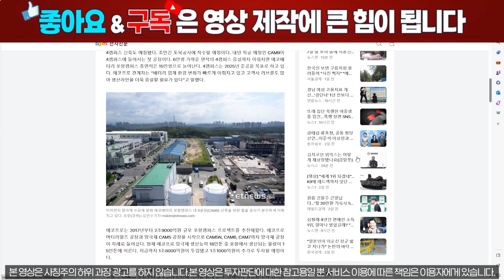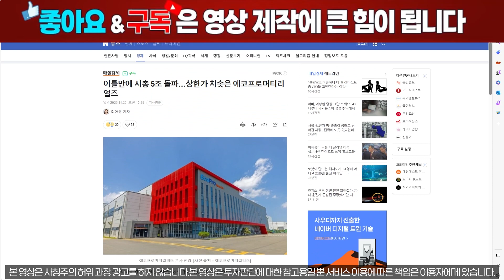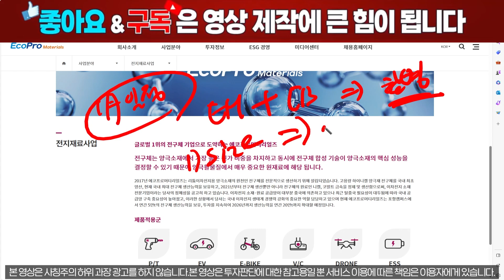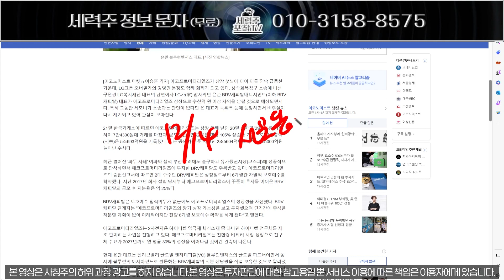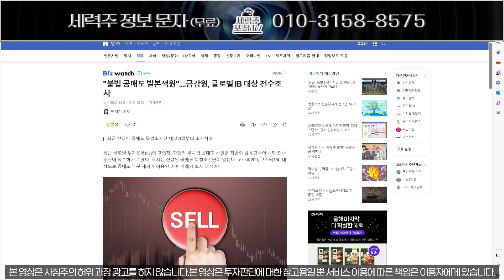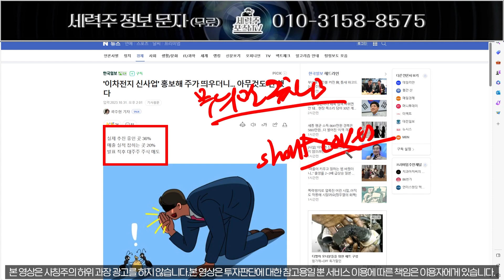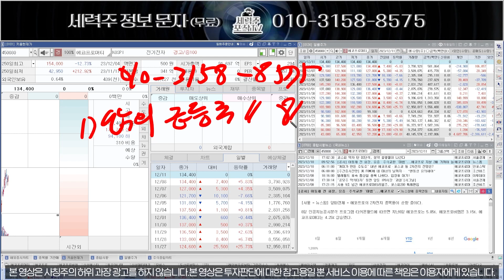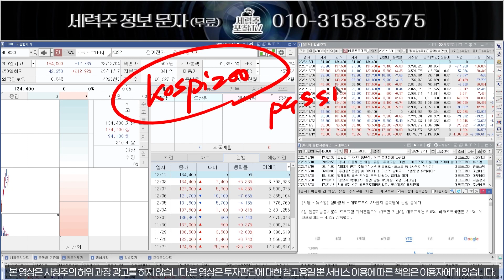[에코프로머티리얼즈] 사모펀드 14일 대응전략 지금 영상에서 공개!